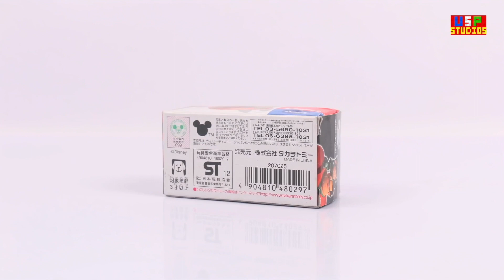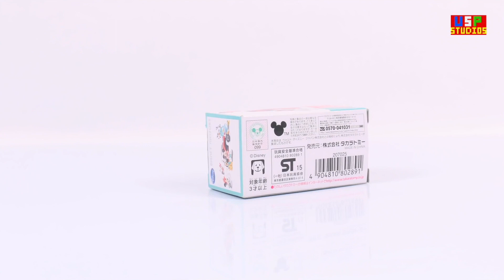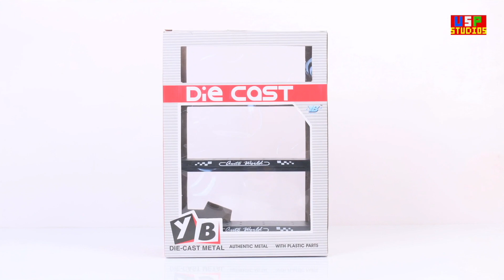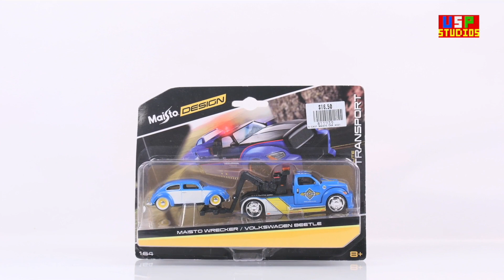Learn Toys Unboxing Video For Toddlers + More Stop Motion Videos